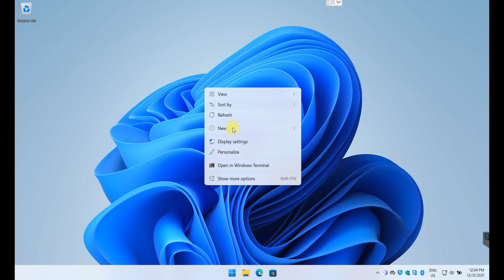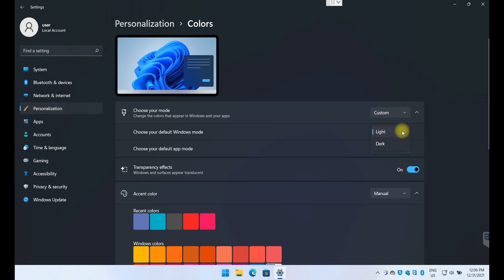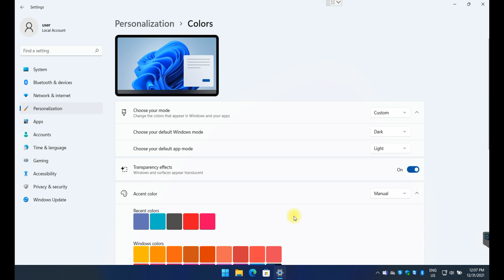Make Your Windows 11 Desktop Look Beautiful | APTeck Tutorials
This video will show you how to change colors and background in Windows 11 to make it look more beautiful.